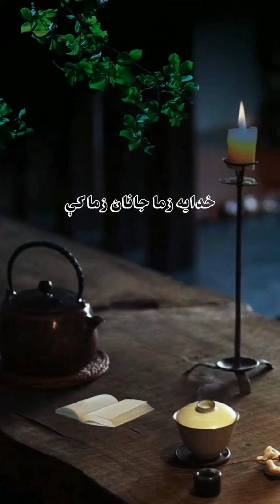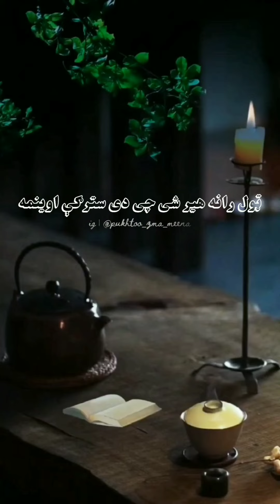Da Tor Lahad Gharray Ta Rasha | Pashto Tapay | Pukhtoo Zma Meena